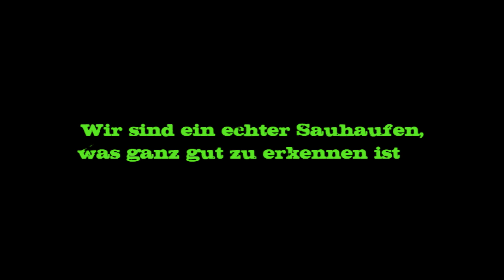World Explosions by WrMW [Epic Fail].wmv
keine ahnung.. warrock atombomben?7x